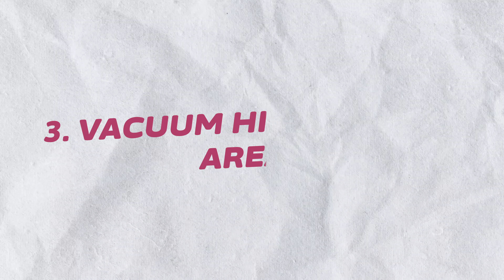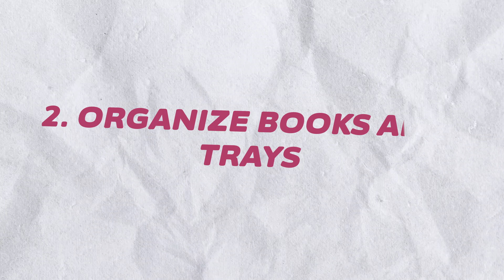Ways to clean your home clean and tidy | AdiatOke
Hi Guys, If you new here .. My Name is Adiat a Manchester based stay at home mum and a full time content creator. I create content around my home, family and lifestyle.
Today's Video is about ways you can keep a clean and tidy home. These are things I do to keep my family home clean.